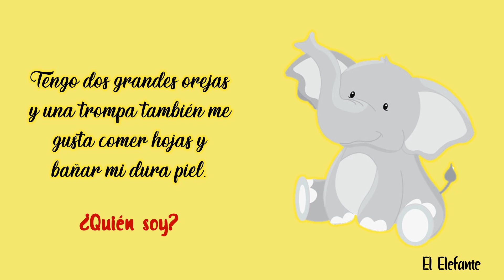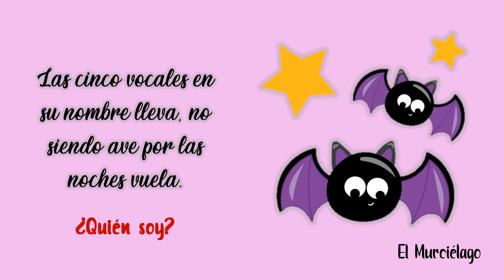Adivinanzas de animales